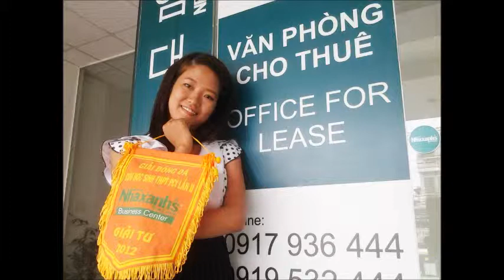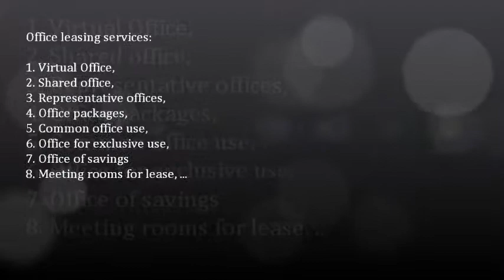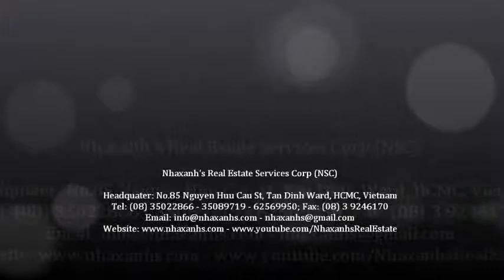Khuyến mãi tặng 1 đến 3 tháng tiền thuê; 0917936444 - 0919532444 -- 0917283444